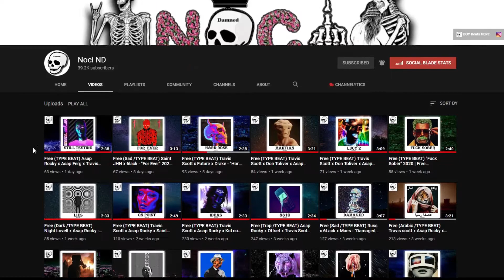Free (TYPE BEAT) Russ x Gashi x Saint JHN - "STONED" 2020 | Free Instrumental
I make costum beats for the same price as any other beat.
Costum: tempo, instruments, drums, mood, length, mix, anything...
Or i can make a similar beat to any of your favorite
instruments on the internet.